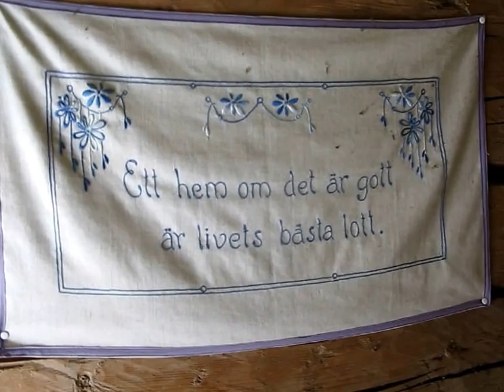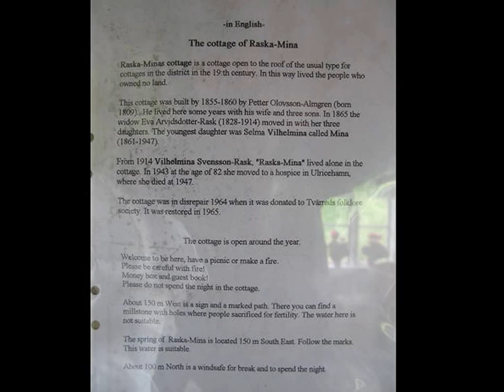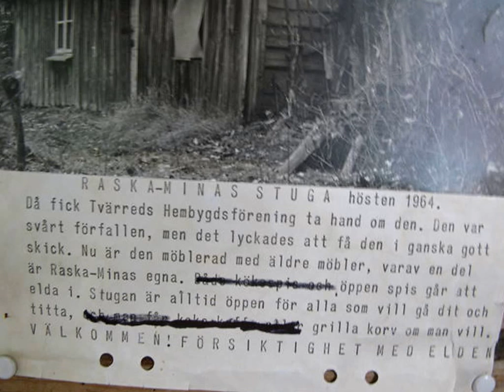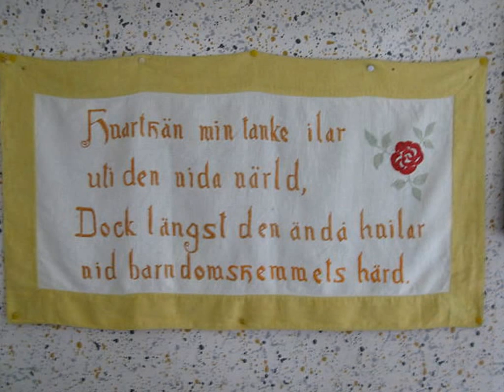Raska-Minas stuga 2010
Raska-Mina´s cottage from 1855 to 1860 south of Ulricehamn in Sweden, July 2010. More information in the film.